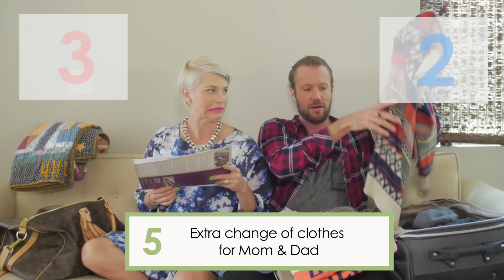Life with Leah: Hospital Bag Challenge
Baby Finn is almost here!!! And In this episode of Life with Leah, the hubby and I are competing to see who can pack a better hospital bag in 5 minutes! Let's just say we may need to bring in an expert here! Who do you think will win!?

xo
Leah

Produced by:
UniLightStudio.com